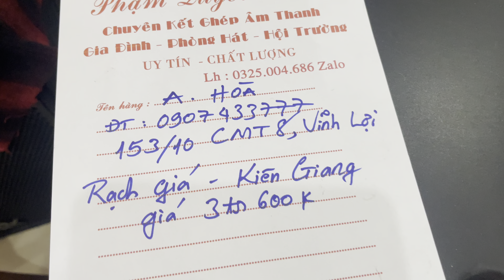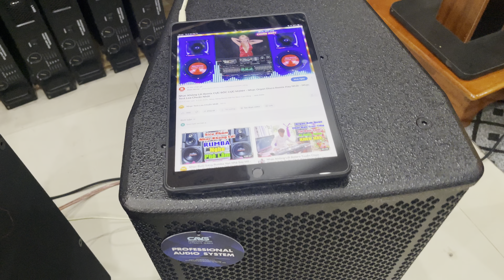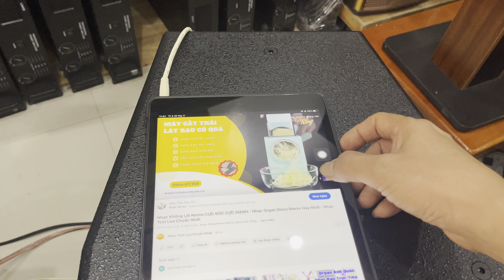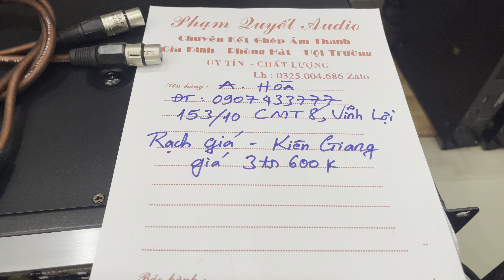Tess đẩy Bãi DK LA400 về Kiên Giang xinh đẹp chỉ 6tr600 lh 0325004686 Zalo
100% bao zin chất âm cực hay đạt 400ư/1 kênh

Ae kết bạn Zalo với Phạm Quyết audio để nhận đc Giá tốt nhất nhé
🎤🎤🎤 PHẠM QUYẾT AUDIO  👉 🏤 ĐC TT VĨNH TRỤ -  LÝ NHÂN - HÀ NAM  ☎️☎️ 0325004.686 ZALO